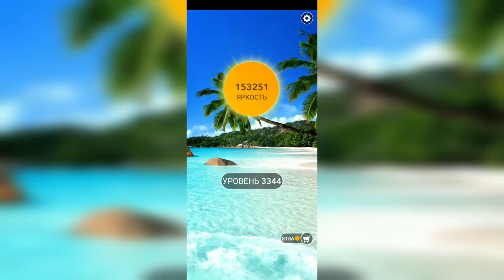Word / Слово Крест: Поиск русского кроссворда / Уровень 3344